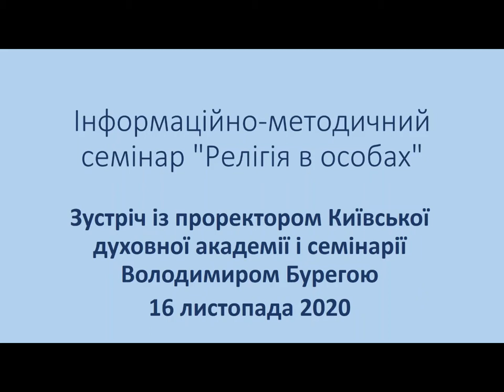Релігія в особах. Зустріч із проректором Київської духовної академії і семінарії В. Бурегою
Інформаційно-методичний семінар "Релігія в особах".
Зустріч із проректором Київської духовної академії і семінарії Володимиром Бурегою
16 листопада 2020 року